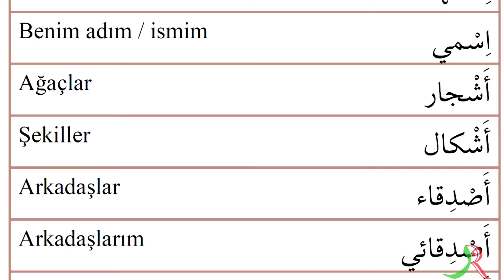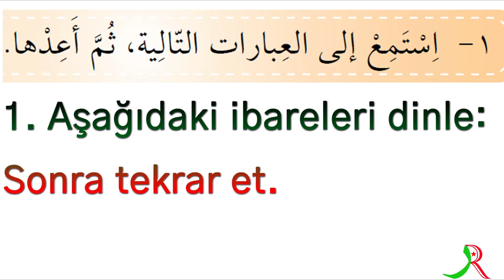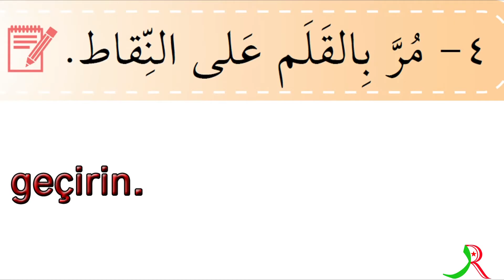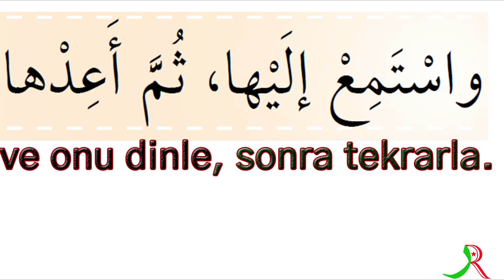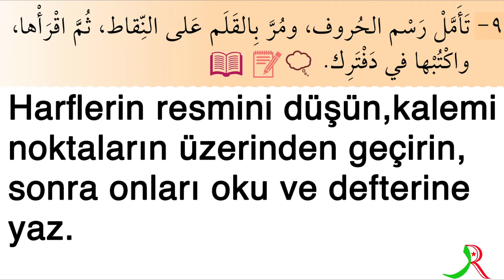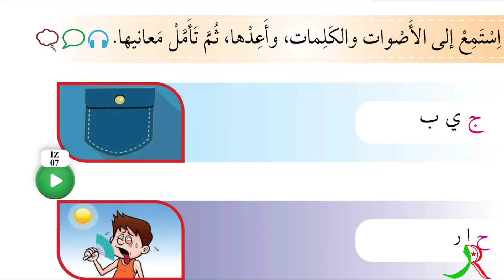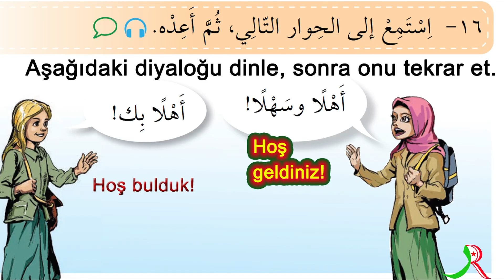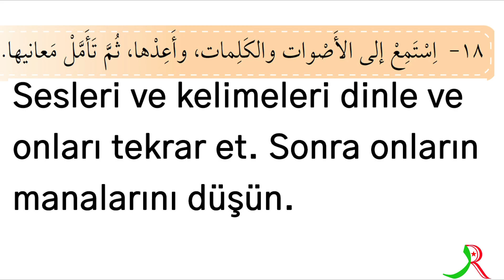1- İmam Hatip Ortaokulu 5. Sınıf Arapça Dersi 1. Ünite 1-25 sayfalar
Mektep Yayınları'nın İmam Hatip Ortaokul Arapça Ortaokul 5. Sınıf 1. Ünite 1-25 sayfalarını okuyarak tercümesini yaptık.